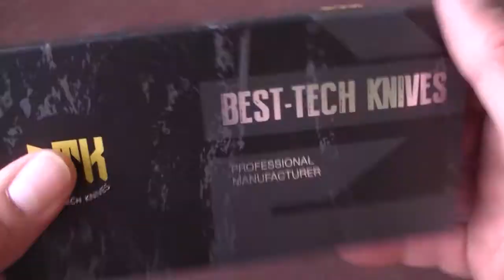Bestech 1701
update: mesenzo.com is not going to offer these